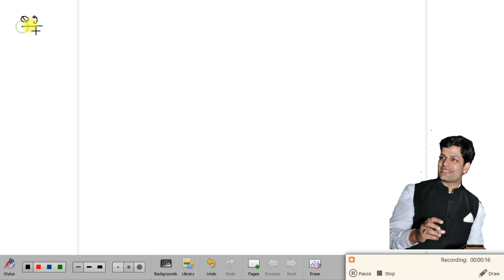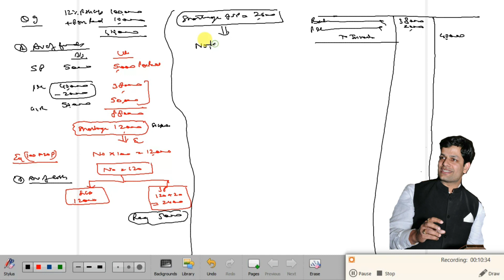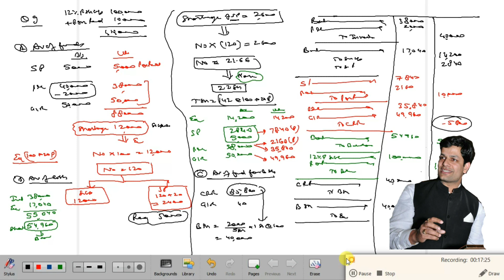COMPANY ACCOUNTS| Redemption of preference share-4| BCC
Class B.COM(H/P) BBA
COMPANY ACCOUNTS
Topic- Redemption of preference share-4

Brilliant college of commerce
Cma.Dr.Sandeep jain